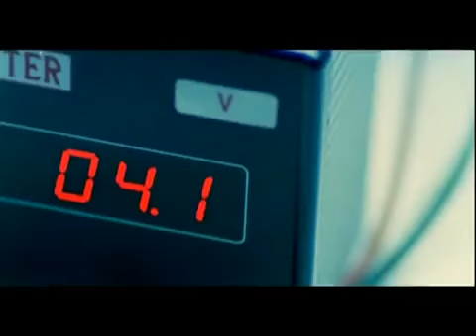mor ve ötesi - Bir Derdim Var (Official Video) Teaser